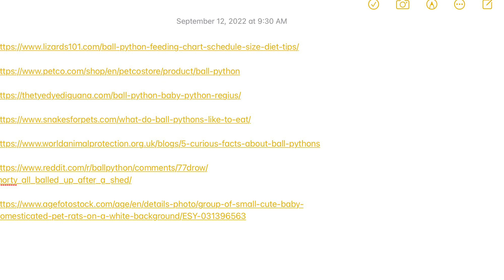Abigail Sechler Ball Python iMovie